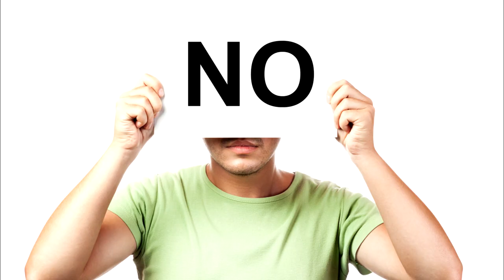Ho giocato a Tri Force Heroes - Oneshot 1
Mi sono divertito più a editarlo che a giocarlo.